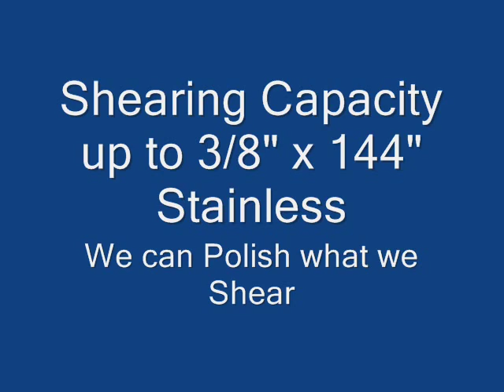Stainless Steel Sheet, Plate, Shearing AAA Metals Co., Inc.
Stainless Steel Plate Shearing 3/8 x 144 capacity
In House Plate Polishing.
Stainless to High Temp Alloy Sheet Shearing on our 2nd Precision Shear.